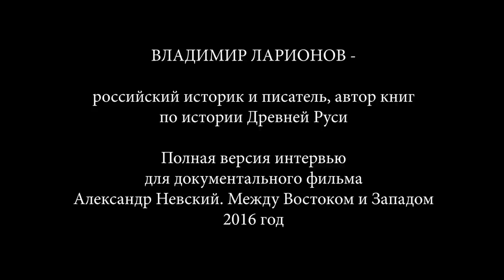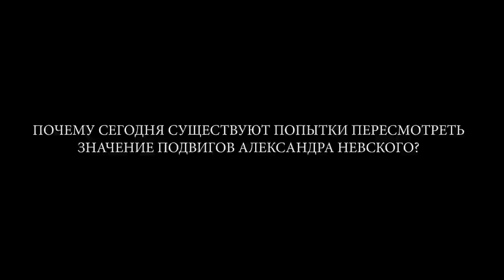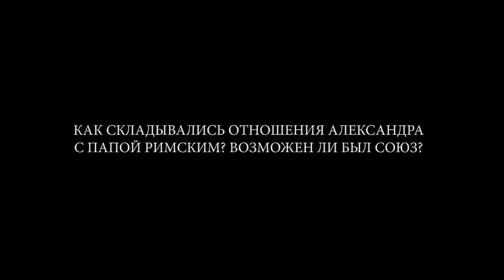Древняя Русь в XIII веке. Александр Невский. Историк Владимир Ларионов | History Lab. Интервью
Полная версия интервью из документального фильма "Александр Невский. Между Востоком и Западом" (History Lab, 2016).